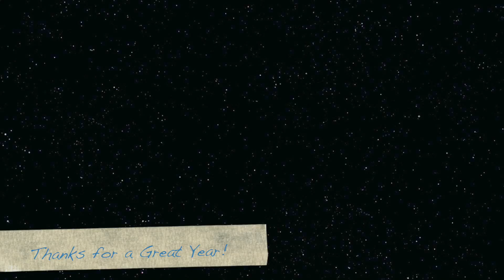8th Grade Year in Review 2015